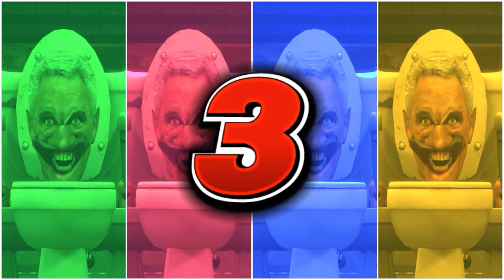SKIBIDI TOILET MEGA BATTLE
Comment 💬                                                                                                                         *All Variations in this Video are created by me TILES HOP ENJOY